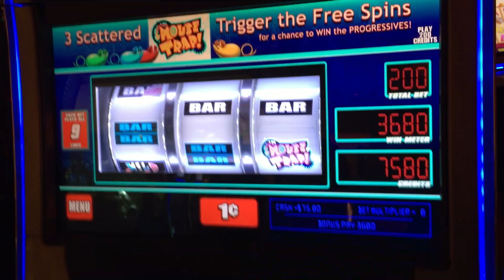WMS Mouse Trap Slot: Bonus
$2.00/spin, Wynn @LasVegas